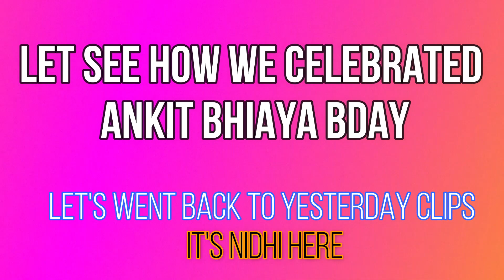Ankit Bhaiya Mid Night Surprise Birthday Celebration 2021 | Chased him like hell 😅😆😅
Hi Nids Family ,

In this video you all gonna see That How we celebrated n gave surprise to hmara Ankit Bhaiya in Mid Night and how we chased him to meet him actually to stop him.. Super fun vlogg

Special Thanks :- ProxieStudios ) for making such an amazing Intro for my channel Itsnidhihere ...
Guys do follow them in case you need any animation or intro for your YouTube channel . Aman is an animator and a video editor & his work is brillant 👍

Follow me now on :-
Lifestyle blogger / Fashion vlogger / Content Creator

Education blogger

- Education channel

See you in the next vlog || Stay happy || Stay fit || Stay home

Nidhi Jain